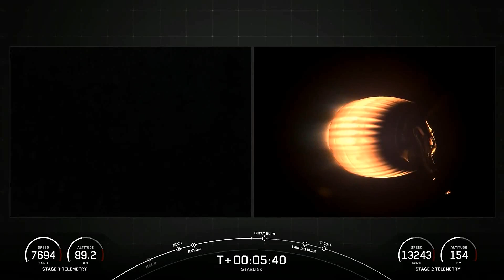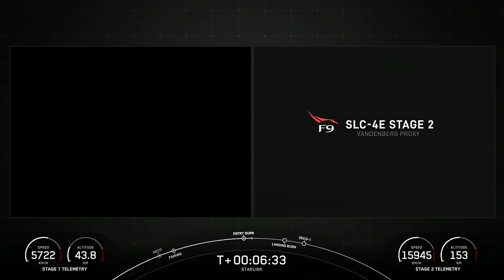SpaceX Falcon 9 Starlink 9-4 Vandenberg 🚀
A Falcon 9 launch of 21 Starlink satellites (13 of the new Direct to Cell type) into a near-Earth orbit. Takeoff is from Space Launch Complex 4 East (SLC-4E) at Vandenberg Space Force Base. The booster, on its 17th flight, lands on the droneship "Of Course I Still Love You" downrange in the Pacific.

Starlink satellites, now numbering well over six thousand in low-Earth orbit, are designed to provide Internet service and eventually telephone and text service in areas not well served by wires or cell towers.

credit: SpaceX